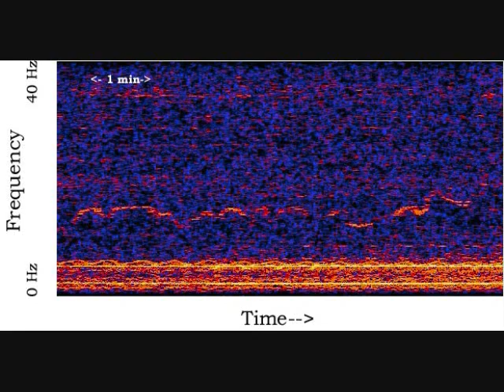Rossbyho píšťala / rosby's whistle (16x)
Zaznamenáno Národním úřadem pro oceán a atmosféru (NOAA) v roce 1997. Jedná se o zvuk při 16násobné rychlosti.

Rossbyho píšťala souvisí se známou Rossbyho vlnou. To je masivní vlna, která se zvolna šíří oceánem. Když narazí na mořské dno, zmizí a znovu se objeví o tisíce kilometrů dál. Tomuto jevu se pro změnu říká Rossbyho černá díra, protože to vypadá, jako by vlna zmizela v černé díře a objevila se znovu na jejím druhém konci.

Při této interakci dochází také k pískavému zvuku v tónu A. Ten je dokonce možné měřit přístroji na oběžné dráze. Ovšem pro lidské ucho je neslyšitelný, protože se nachází na oktávě pod úrovní lidské slyšitelnosti. Vědci se doposud s ničím podobným nesetkali a celý jev budou muset dále zkoumat.